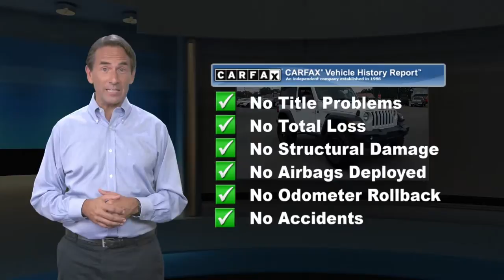Certified 2020 Jeep Wrangler Sport S, Millsboro, DE J10550A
Millsboro Chrysler Dodge Jeep Ram

FCA US Certified Pre-Owned Details:* Includes First Day Rental, Car Rental Allowance, and Trip Interruption Benefits* Limited Warranty: 3 Month/3,000 Mile (whichever comes first) after new car warranty expires or from certified purchase date* Warranty Deductible: $100* 125 Point Inspection* Roadside Assistance* Powertrain Limited Warranty: 84 Month/100,000 Mile (whichever comes first) from original in-service date* Transferable Warranty* Vehicle History2 Sets of Keys, Preston for Life Guarantee, CUSTOM ALUMINUM WHEELS AND OFF ROAD TIRES, BEACH READY!!!, 4-Wheel Disc Brakes, 8 Speakers, ABS brakes, Air Conditioning, AM/FM radio, Anti-Spin Differential Rear Axle, Automatic Headlamps, Brake assist, Cloth Low-Back Bucket Seats, Deep Tint Sunscreen Windows, Driver vanity mirror, Dual front impact airbags, Dual front side impact airbags, Front 1-Touch Down Power Windows, Front fog lights, Front reading lights, Integrated roll-over protection, Leather Wrapped Steering Wheel, Occupant sensing airbag, ParkView Rear Back-Up Camera, Passenger vanity mirror, Power Heated Mirrors, Quick Order Package 22S Sport S, Rear reading lights, Remote Keyless Entry, Security Alarm, SiriusXM Satellite Radio, Speed control, Speed Sensitive Power Locks, Sun Visors w/Illuminated Vanity Mirrors, Telescoping steering wheel, Tilt steering wheel, Traction control, Wheels: 17" x 7.5" Tech Silver Aluminum. Bright White Clearcoat Recent Arrival! CARFAX One-Owner. Clean CARFAX.2020 Jeep Wrangler Sport S Sport S 2.0L I4 DOHC 4WDPlease let us help you with finding the ideal Used vehicle, - Getting the best prices and incentives available and explaining purchase and financing options. Millsboro Automart prides itself on value pricing its vehicles and exceeding all customer expectations! The next step? Give us a call to confirm availability and schedule a hassle free test drive! We are located at: 28362 Dupont Blvd., Millsboro, DE 19966.

[RLVID:2019:88b685abbd8a5211:1925b991f2d4d31e:1]